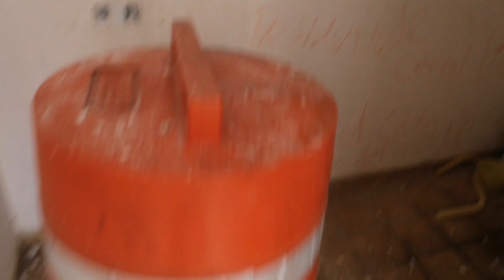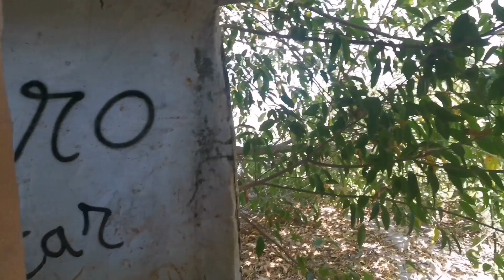Exploracion urbana en lo que era el Getawey Club Vallarta PARTE 2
Exploracion urbana en lo que era el getawey club vallarta PARTE FINAL